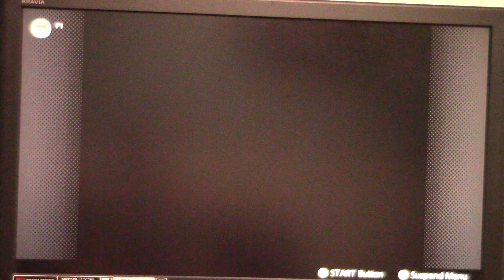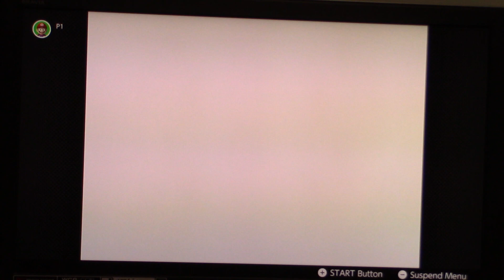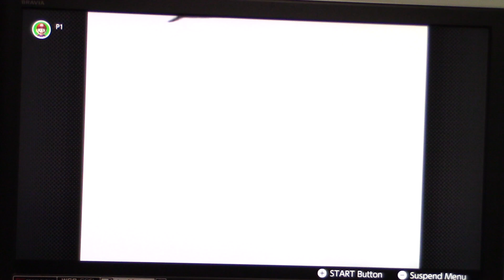Mario Party N64 Yoshi's Tropical Island Gameplay Part 2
Here is part 2 of my gameplay on Yoshi's Tropical Island on Mario Party for the Nintendo 64.